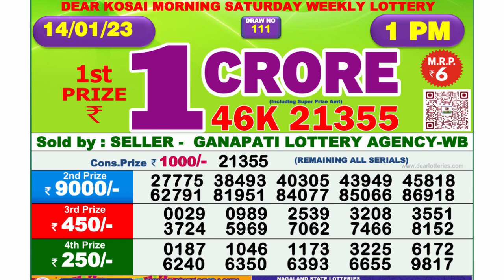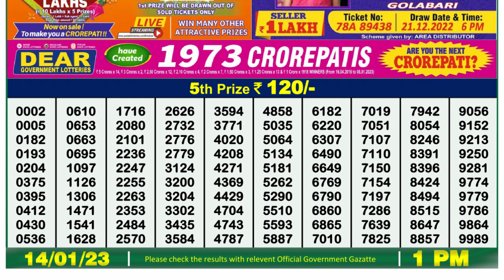🔴 Lottery Sambad Live 01:00pm 14/01/2023 Morning Nagaland State Dear Lottery Result Pdf Download